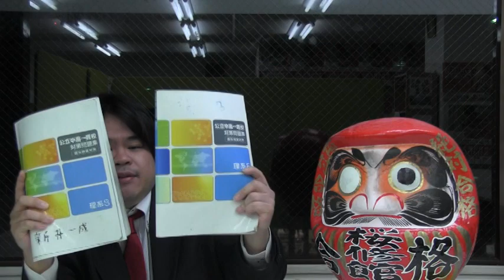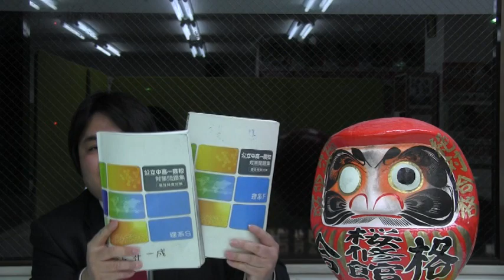桜修館ノアTV ４月６日(日) 適性理系の復習の仕方